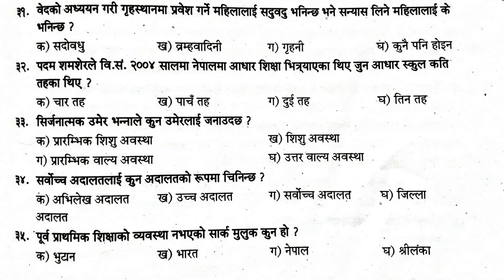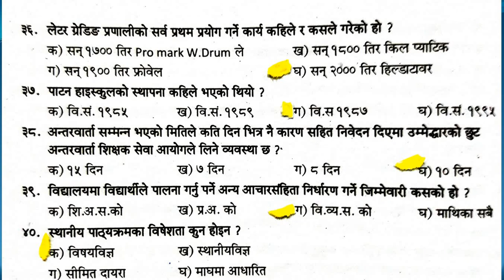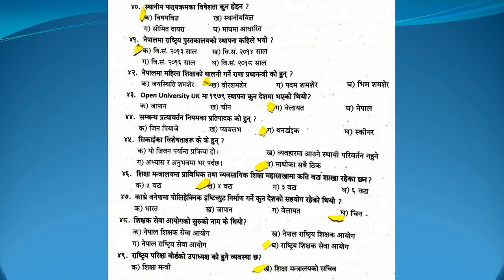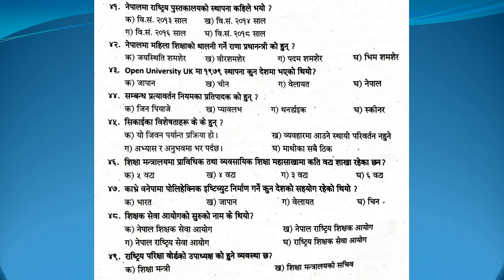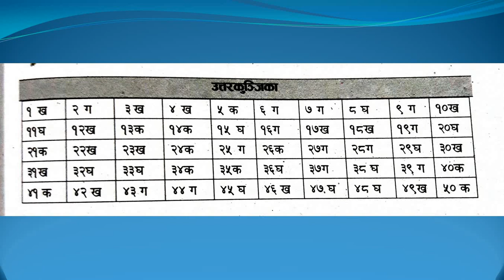Bi Ni | Pra sa tayari |बि नी | प्रा स तयारी |शिक्षक सेवा आयोग तयारी | पार्ट - 3 | Nepal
धन्यबाद।